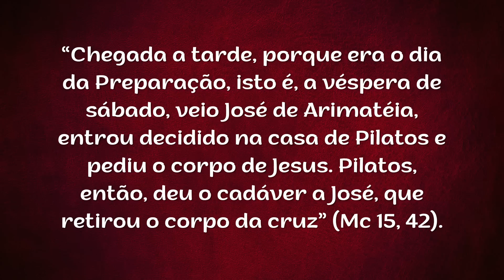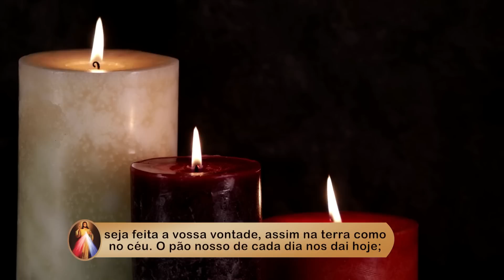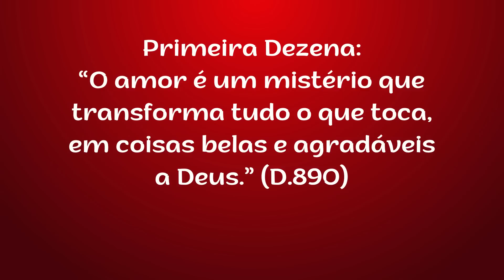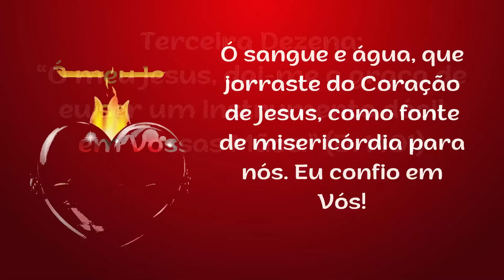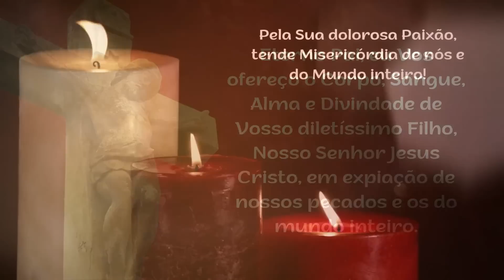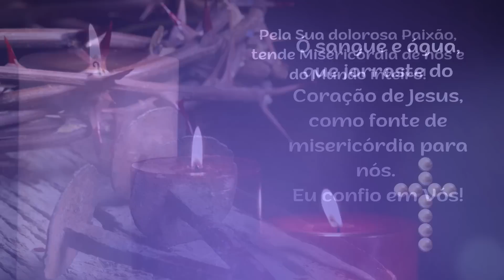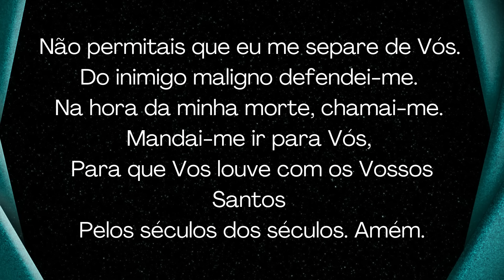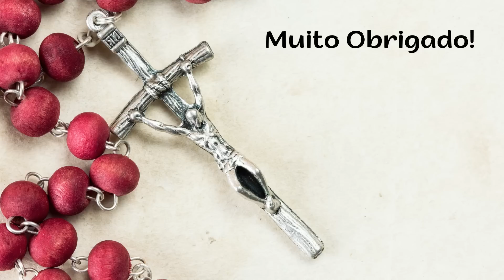7º DIA - TERÇO DA MISERICÓRDIA - 21.03.2023 - Padre Robson Oliveira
Ciclo: DORES de MARIA
Tema: VER JESUS SENDO DESCIDO DA CRUZ
Refletindo sobre os DORES DE MARIA em nosso TERÇO DA MISERICÓRDIA de hoje e nossa busca de viver na presença de Deus sempre mais, vamos meditar a dor de Maria ao VER JESUS SENDO DESCIDO DA CRUZ.
Pedindo a Jesus, neste terço da misericórdia, na intercessão de Maria das Dores, vamos elevar nossas súplicas, para que o Pai derrame bênçãos sobre nós e sobre a vida de todos aqueles por quem rezamos neste dia.
Depois de vivenciar profunda angústia e dor tanto na sua vida quanto na vida de seu filho Jesus, Maria o vê sendo descido da cruz morto. Imagine o sofrimento e dor daquela mãe naquele momento. Imagina o quanto aquela situação feriu ainda mais o coração dela.
Nossa Senhora, a escolhida por Deus, se entregou desde o início e sentiu com Jesus todos os seus passos, incluindo até mesmo suas dores. Ela sempre o acompanhou e, naquele momento, ela via a pessoa que amava falecida em seus braços.

00:00 - Início
05:00 - mistérios
12:00 - água
16:00 - final